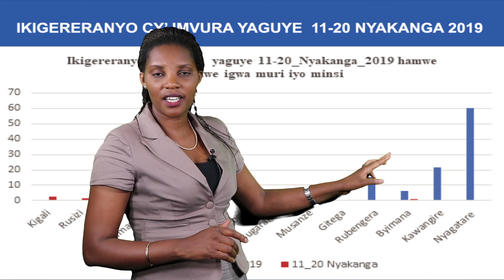Rwanda Meteorology Agency Youtube Channel